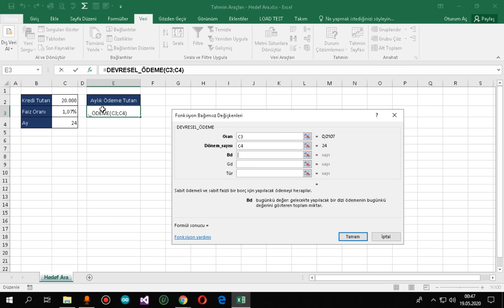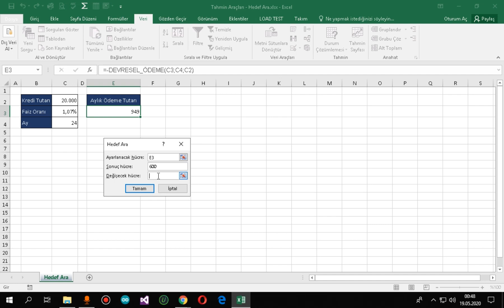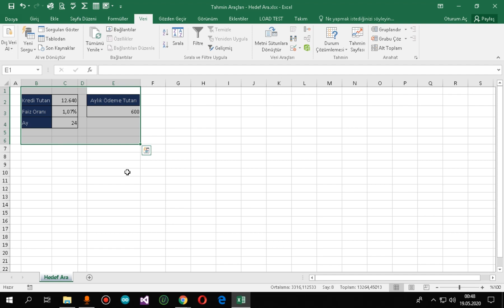Microsoft Excel Tahmin Araçları Hedef Ara Orta Düzey Excel Dersleri #20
excel hedef ara,
excel hedef ara formülü,
excel hedef ara nasıl kullanılır